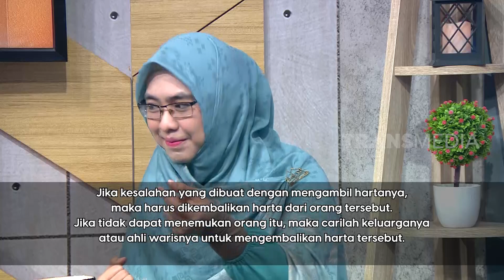CARA MINTA MAAF KE ORANG YANG TIDAK PERNAH KETEMU | USTAZAH DR OKI SETIANA DEWI | CAHAYA PAGI 030222